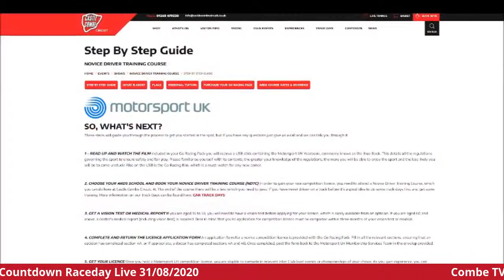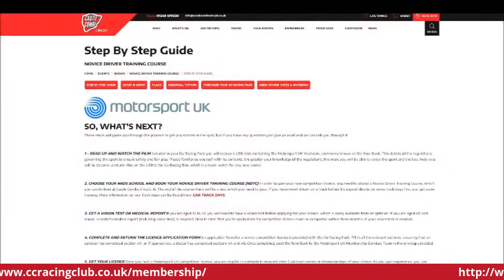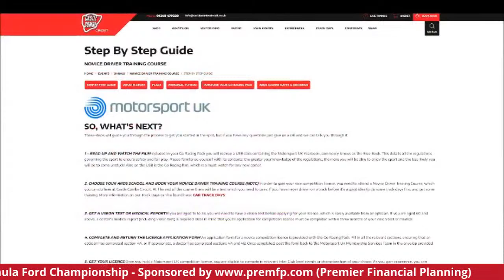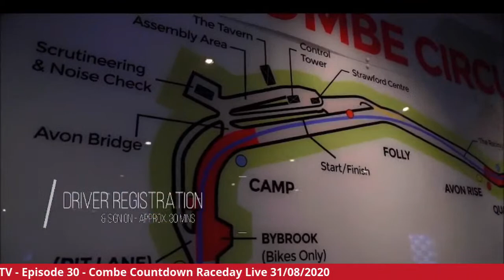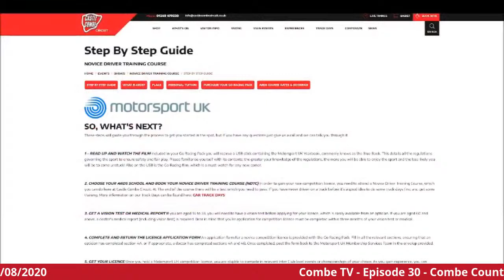COMBE TV – Episode 30 – RACE DAY LIVE STREAM! – ‘Combe Countdown’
Monday, 31st August, from 11:15am, hosted by commentators Chris Dawes (main commentator), Ian Sowman (Old Paddock Box) and Josh Barrett (pit lane reporter).

This is where the season heats up with championships get near to the sharp end!  Who will be the real movers and shakers before we head to Finals Day in September?

Following on from the first two races of the season, we should also have someone behind the scenes controlling the cameras enlarged on the screen to enhance the viewing experience.  With EIGHT cameras planned to be around the circuit, and audio/visual commentary and interviews from the team, we will be bringing you live coverage of the races at Castle Combe Circuit.

So, whilst we aren’t allowed spectators into the circuit at the current time, don’t miss any of the action, and the coverage is interactive, so add your comments and questions as the day unfolds!

In addition to our four local championships/series, we also have a Sports Car special event – Sport Racers Challenge.

We aim to go live from 11:15am but turn on the alert/reminder so that if we go live any differently it will inform you.  Timetable and entry lists can be found

Show can now be watched live (and recorded) from any of the following locations:

(Castle Combe Circuit’s YouTube channel)
(Chris Dawes Media's YouTube Channel)